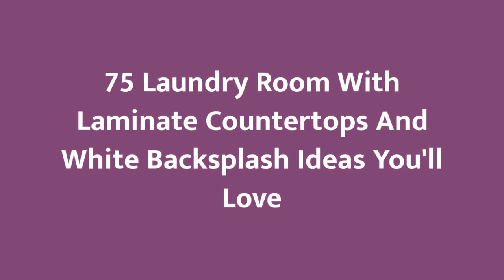75 Laundry Room With Laminate Countertops And White Backsplash Design Ideas You'll Love ☆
0:00:00 - Intro
0:00:12 - Laundry Room With Laminate Countertops And White Backsplash Design Ideas You'll Love: Inspirations 1 to 25
0:03:03 - Laundry Room With Laminate Countertops And White Backsplash Design Ideas You'll Love: Inspirations 26 to 50
0:06:07 - Laundry Room With Laminate Countertops And White Backsplash Design Ideas You'll Love: Inspirations 51 to 75